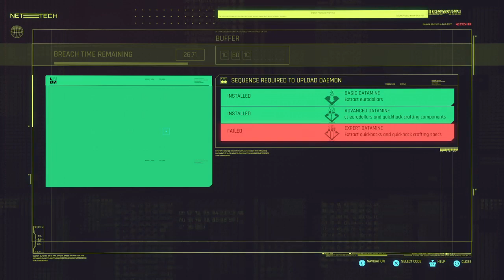Cyberpunk 2.0 Pt.4.5 - Post Crash Mess About